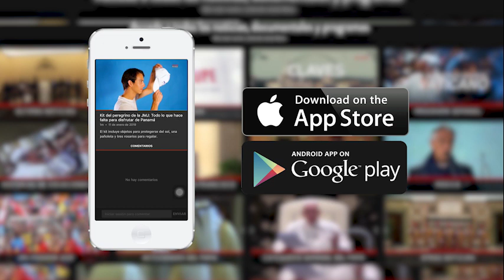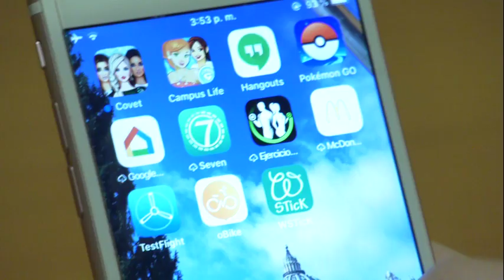This newly inagurated wood and concrete Church is among Italy's most unique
This inauguration of the church of St. James the Apostle in Ferrara, Italy, was ten years in the making.

The church of St. James the Apostle in Ferrara, Italy, has been inaugurated after ten years of design and construction. The church's design is striking, with a roof inspired by hot air balloons in the sky of Ferrara.

The interior of the church is marked by its simplicity, with a blend of wood and concrete creating an imposing yet comforting environment filled with natural light. The altar is a rough stone symbolizing the rock upon which Jesus founded the church. The church is considered one of the most unique in Italy, known worldwide for its breathtaking churches.